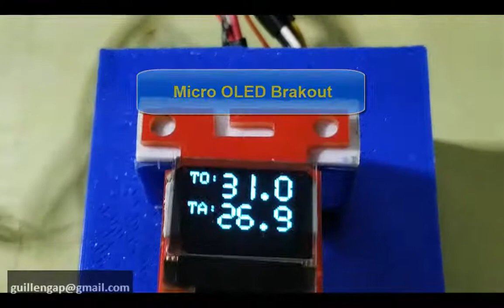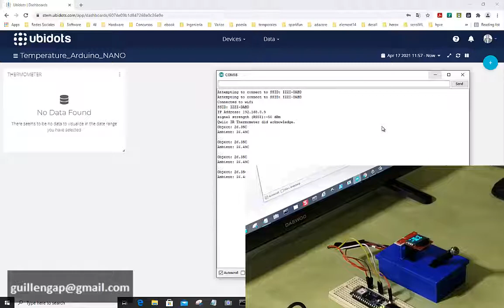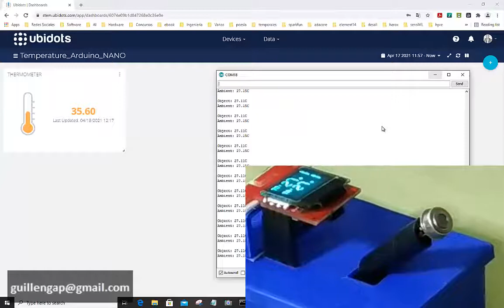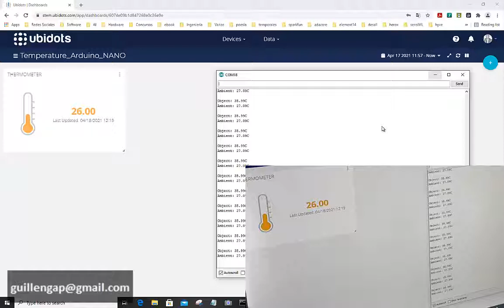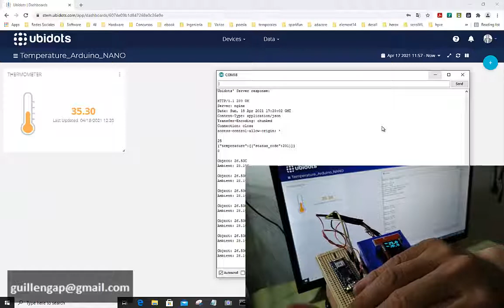Arduino NANO 33 IoT + Ubidots + MLX90614 Infrared Thermometer